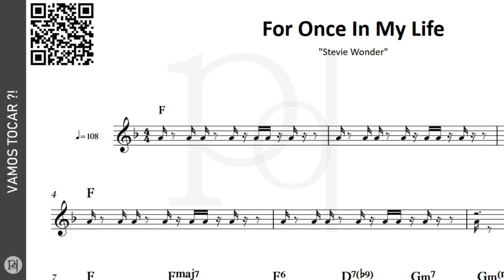For Once In My Life ♪ Stevie Wonder | Partitura